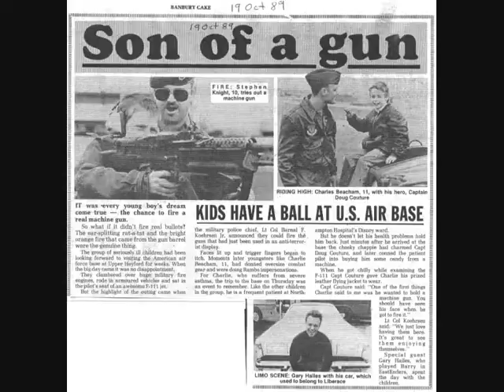"VOMIT KANELSTRUTTS" - Pissbæne